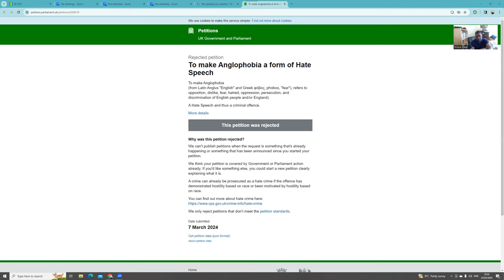Petition to make Anglophobia "Hate Speech" an UPDATE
The Parliament Petition's team sat on it then rejected it. Shutting down the debate. Silencing the majority.